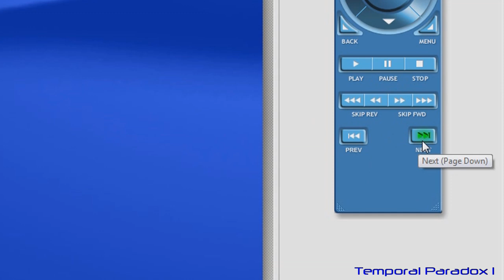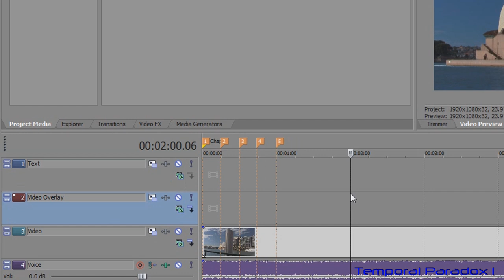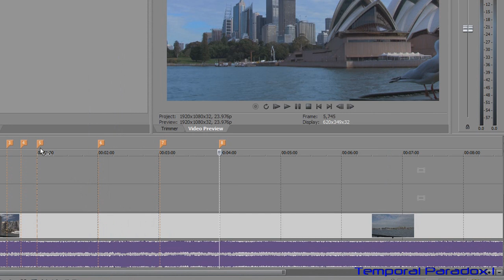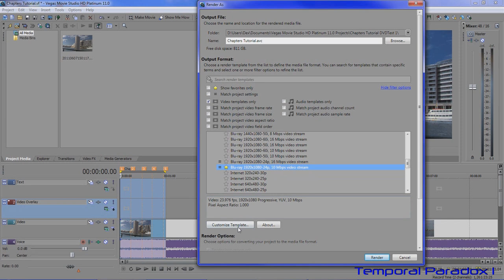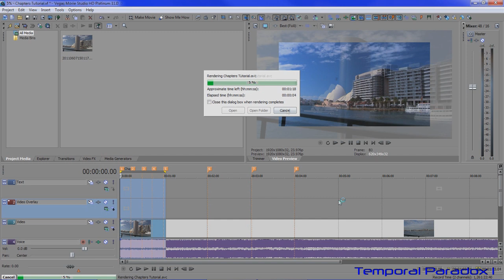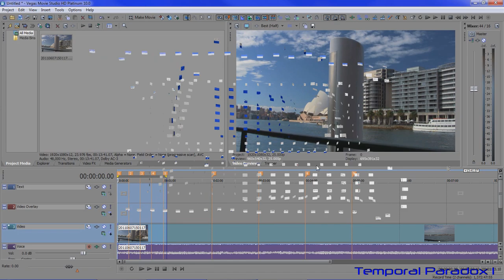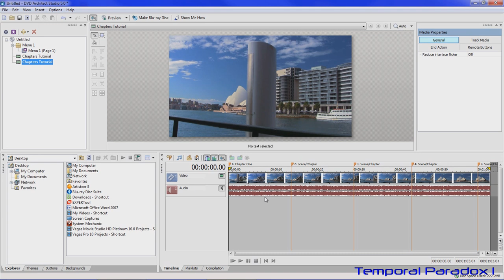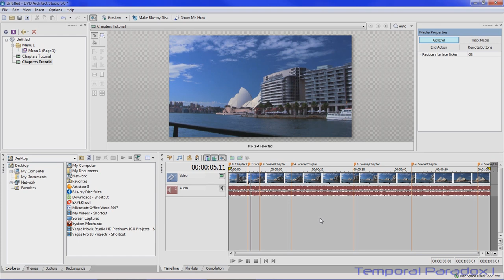How to Add Chapter Points using DVD Architect Studio and Movie Studio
Using Sony Movie Studio, Sony Vegas Pro and DVD Architect, you can Add Chapter and Scene Selection Points for DVDs and Blu-ray discs.